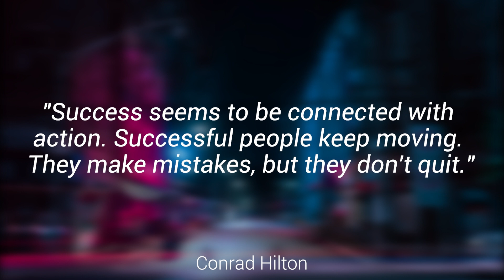Signing in Seconds: Learn how to say IOWA in ASL! LESS THAN 50 SECONDS!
✨Learn how to sign IOWA!✨

Welcome to the captivating world of American Sign Language (ASL), where we'll explore the vibrant essence of the state of Iowa. In this engaging video, we'll delve into the sign for 'IOWA' and uncover its significance within the realm of ASL communication. 🌽

Follow me as I guide you through the expressive handshapes and movements that capture the essence of 'IOWA'.

FUN FACT: Did you know that Iowa is often referred to as the 'Hawkeye State'? This nickname stems from Chief Black Hawk, a prominent leader of the Sauk Native American tribe. Embracing the spirit of resilience and determination, 'IOWA' in ASL represents the rich heritage and strength of the state.

📷 INSTAGRAM➜ @latenightsigns
🐦 TWITTER➜ @latenightsigns
👥 FACEBOOK➜ @latenightsigns